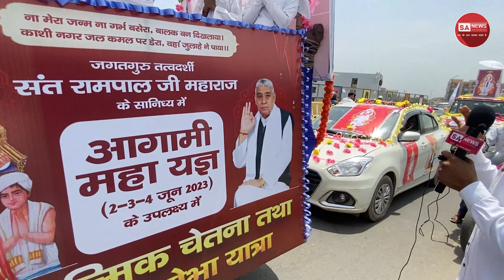उत्तर प्रदेश के अलीगढ़ में निकाली गई विशाल रैली | SA NEWS